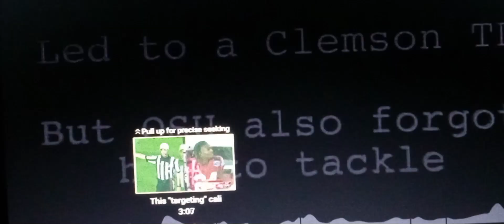🏈RIGGED NCAA FOOTBALL CLEMSON VS OHIO STATE FIESTA BOWL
RIGGED COLLEGE FOOTBALL GAME OFFICIALS NCAA